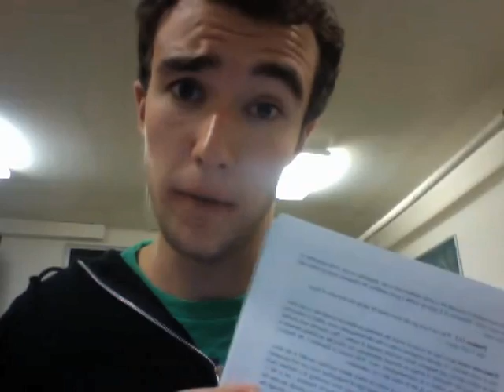Impractical Plant Rap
Music video for our BIO 102 Practical Botany class at the University of Michigan.